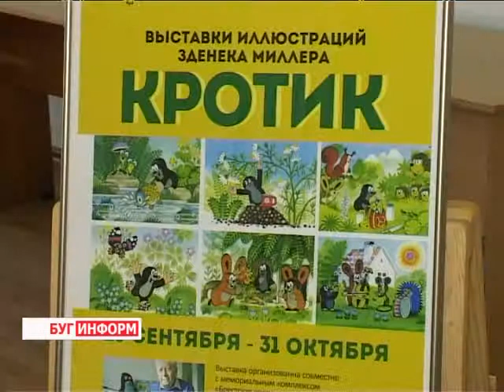2013-09-25 г. Брест Телекомпания "Буг-ТВ". «Рисуют дети»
«Рисуют дети» - вернисаж выставки в музее Брестской крепости.
Творчество гармонично сочетает в себе реальность и выдумку, порыв души и вдохновение. Творчество ребёнка - уникальное  сближение искренности и чувства порядка, которые прививают взрослые. Детское видение недетских проблем всегда необычно, но в то же время символично. Выставка «Рисуют дети» уже в шестой раз проходит в городе над Бугом.